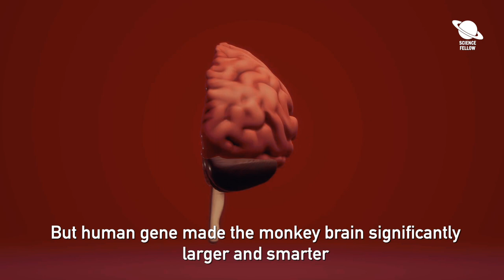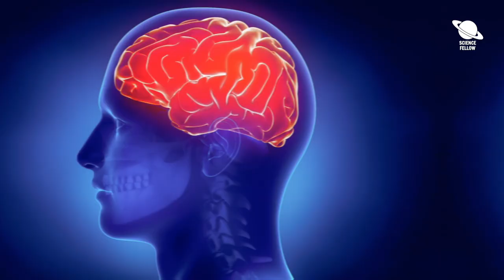Scientists Have Inserted Human Genes Into Monkey Brain | Spliced & Improved Monkey IQ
Scientists have carried out a Planet of the Apes-style experiment. They have successfully inserted a human gene in a monkey’s brain. Monkey brains are much smaller than human brains but human gene made the monkey brain significantly larger and smarter.

The inserted gene is called ARHGAP11B. This gene is only found in humans. ARHGAP11B directs stem cells in the human brain. After injecting the gene, the size of neocortex of monkey brain increased. Neocortex is involved in conscious thoughts, language and reasoning.

Scientist have successfully doubled the size of the brain. The monkey could have been as smart as a child but to avoid a scenario similar to the Planet of the Apes movie, scientists decided to abort the monkey fetuses. So for now, genetically modified primates are not taking over the world.